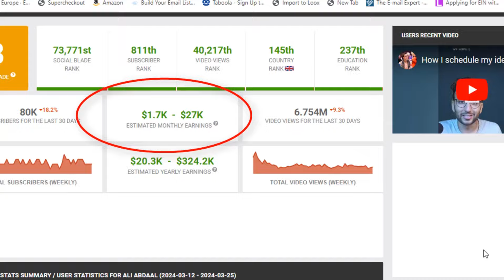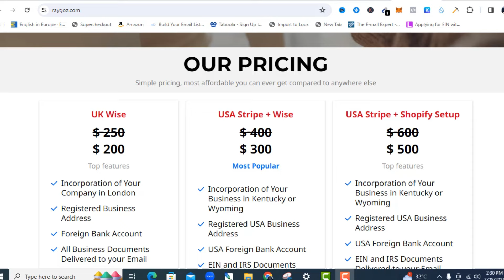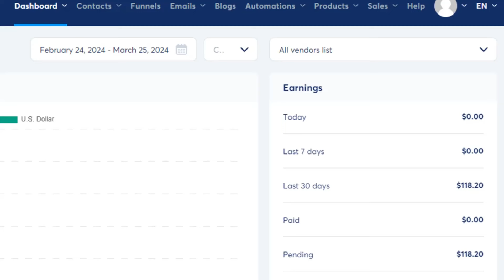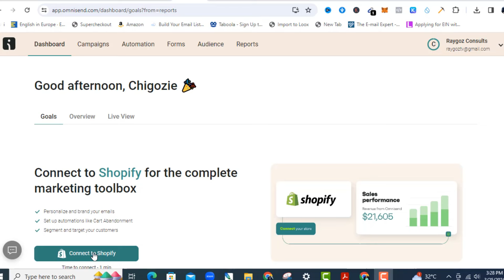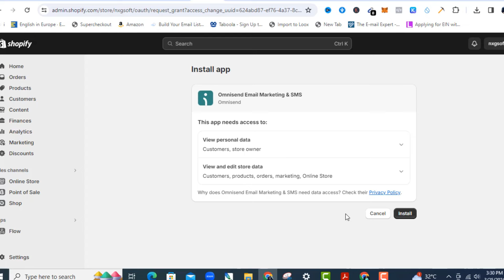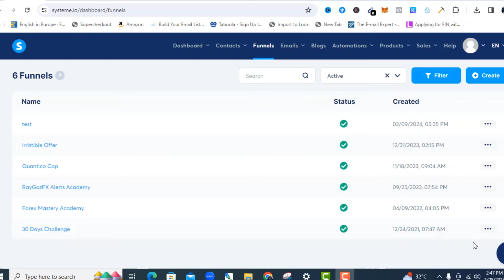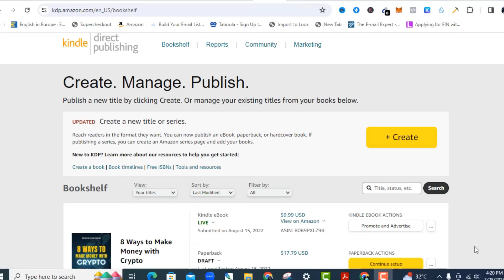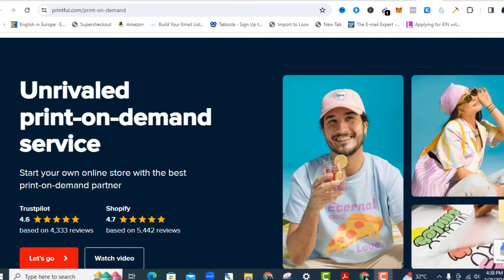7 Passive Income Ideas - How I made $500 in a week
In this video, I share with you 7 Streams of Income ideas I use to make money online and show you exactly how I use each of them to make money. I hope you'll find it helpful and valuable.

Incorporate your Business in the USA and setup your Payment Gateway plus Access to a Premium Dropshipping Course for Free and other BONUSES.